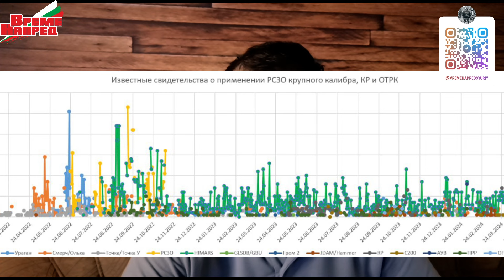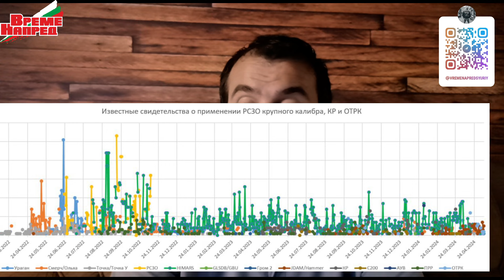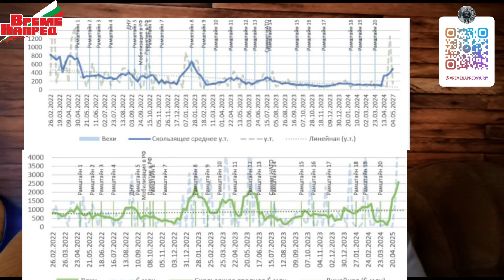💥Русия прави само онези ходове, които са многократно пресметнати и са обречени на успех🔹Ден 808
🔔ВРЕМЕ НАПРЕД ©️®️ Последвайте ни‼️